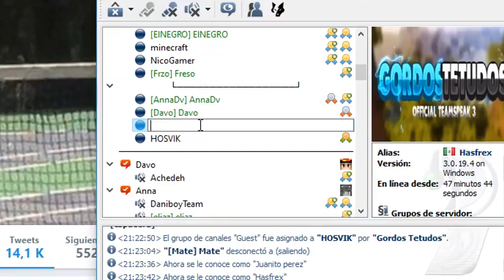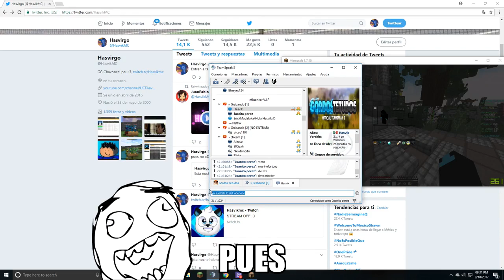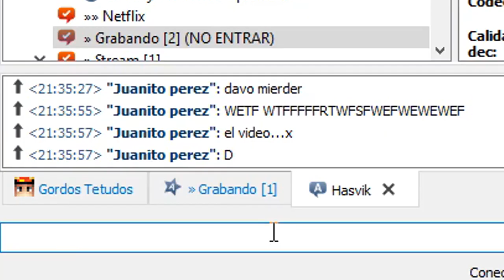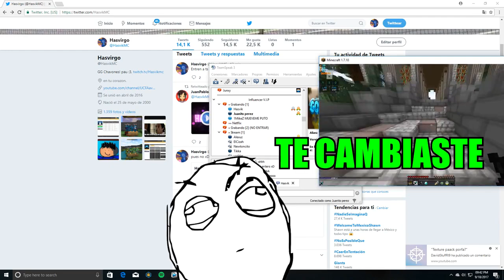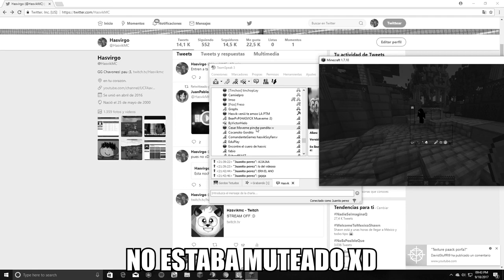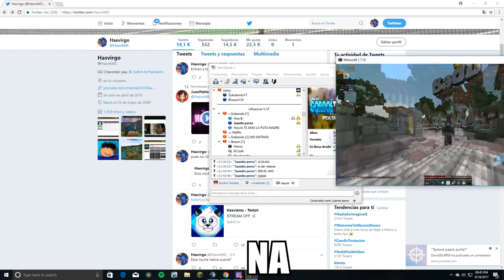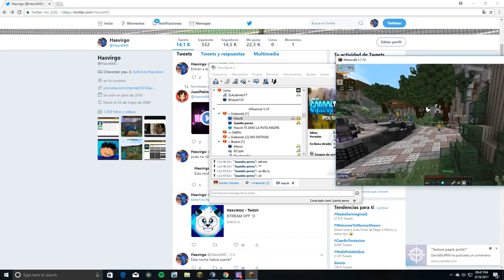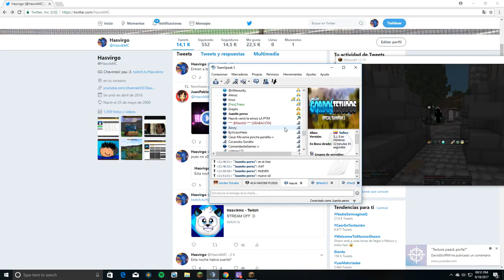Un suscriptor se hace pasar por mi y la gente reacciona asi :o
2,000 likes para mas videos asi :D

Diganme en los comentarios que les parecio esta bromilla xD

Pd: Muchas gracias a por ayudarme a mejorar el video tanto